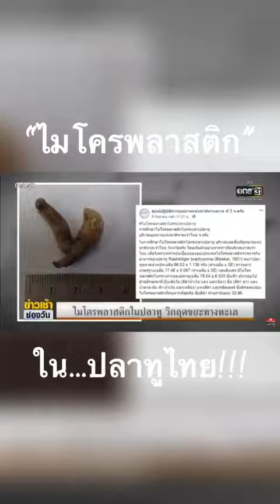11.09.62 IG CanAtirut : นำมาเตือนภัย ให้ตระหนักถึงการใช้พลาสติกในปัจจุบัน